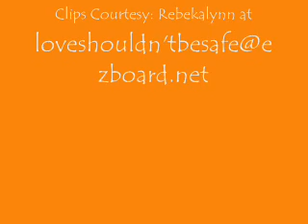Liason Scenes 10/22/1999: The Wind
Liz asks Jason to meet her on the docks. She shows him her painting of the wind..the way things look from the back of his bike. Jason's brain damage affects his visual interpretation of art, so Liz explains the picture to him. Nic spies on them.